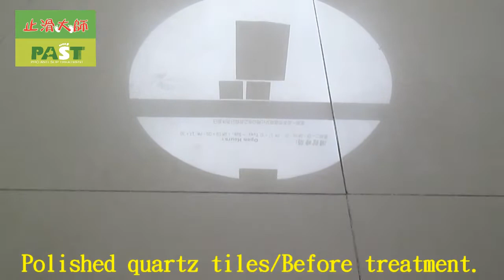P.A.S.T 344 Taichung City's Library,Main entrance,Toilet,Pantry,Lactation room,Anti Slip Treatment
Cleaning bucket,馬賽克瓷磚磁磚止滑防滑,35cm Rabbit brush set,玻璃馬賽克磁磚瓷磚止滑防滑,35cm Rabbit brush,Rabbit brush (UNGER/WC35),塗料型防滑劑止滑劑止滑液防滑液, Made in Germany,止滑塗料,Rabbit brush (UNGER/WS35),地面防滑施工,浴室止滑踏垫,防滑材料,止滑材料,磁砖止滑,磁砖防滑,磁砖止滑剂,磁砖防滑剂,磁砖止滑液,防滑剂,止滑剂,磁砖防滑液,地面防滑,4吋油漆盘滚轮刷,防滑建材,止滑建材,防滑贴片,止滑贴片,止滑漆,防滑漆,地面防滑剂止滑剂防滑液止滑液,防滑液止滑液防滑剂止滑剂生产制造厂商,防滑止滑施工工程,石材防滑止滑施工处理,瓷砖磁砖地面防滑止滑施工处理,防滑止滑磁砖瓷砖,瓷砖磁砖防滑剂止滑剂防滑液止滑液,地面防滑滑施工处理工程专业公司,止滑防滑系数测量机器仪器,浴室化石防滑止滑,浴室花岗岩花岗石防滑止滑,浴室防滑,浴室止滑,浴室防滑剂,浴室止滑剂,浴室防滑液,浴室止滑液,浴室防滑止滑施工处理方法,浴室防滑墊,Made in Germany,浴室止滑墊,2 Meter 2 Section Aluminum Telescopic Pole,浴室防滑地墊,For Anti-Slip Solution : Small area applications -Hand brush set,浴室止滑地墊